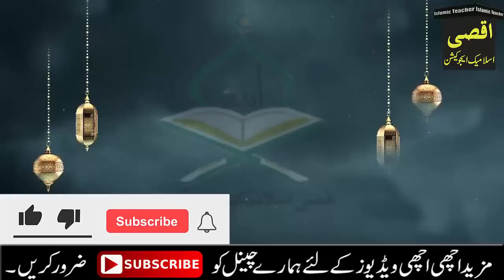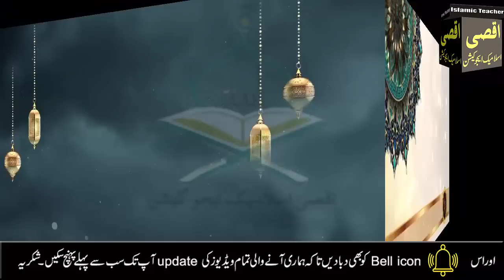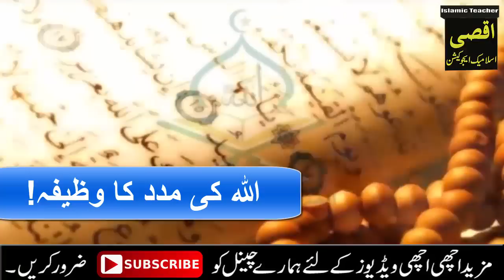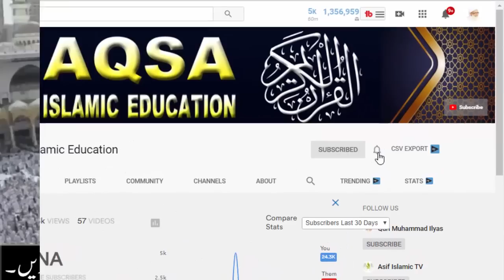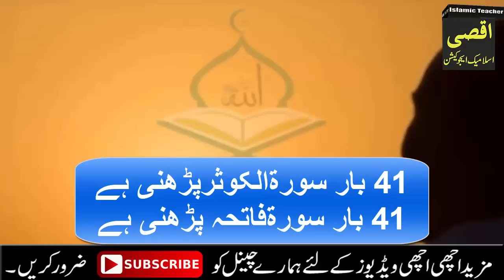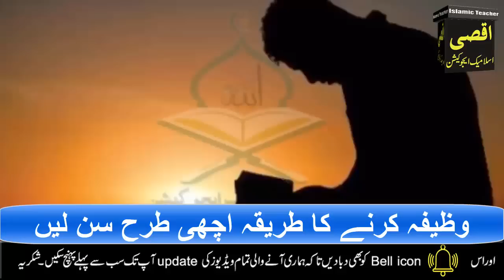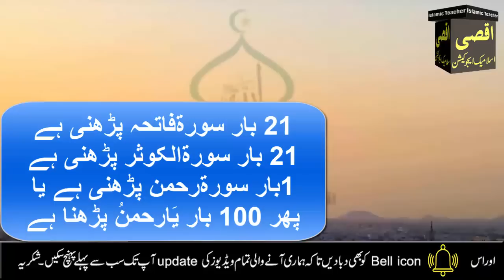Rabi ul Awal ke Akhri jummah ke din Surah Al Kausar Aur Surah fatiha parhne ke Fayde, juma mubarak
Aslam u Alikum ! ajj mein app ke sath Rabi ul Awal ke Akhri jummah din kiya jany Wala aik bohat hi powerful Wazifa Share karne ja Rahi hon.Ya Wazifa Surah Al Kausar aur surah fayiha ka Wazifa.jisy parhne ke app ko 8 bohat bary Fayde hon gy.IN SHA ALLAH